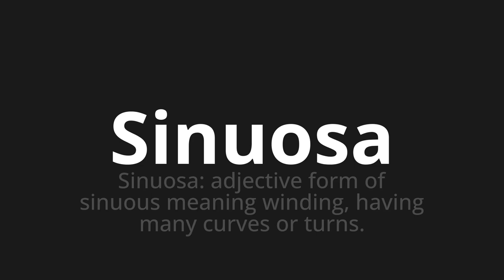How to pronounce Sinuosa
Master the Pronunciation of 'Sinuosa Which means sinuous' - which means : Sinuosa: Adjective form of Sinuous Meaning Winding, Having Many Curves or Turns. 📝 with @PronunciationSpanish 🎓🗣️ - [Your Guide to Spanish]

Learn to pronounce 'Sinuosa' perfectly in Spanish with our easy and engaging tutorial by @PronunciationSpanish! 📖📽️ In this comprehensive video, we provide you with native speaker examples 🗣️👂 and phonetic breakdowns 🎵 to ensure you get the pronunciation just right.

How to say Sinuous in Spanish